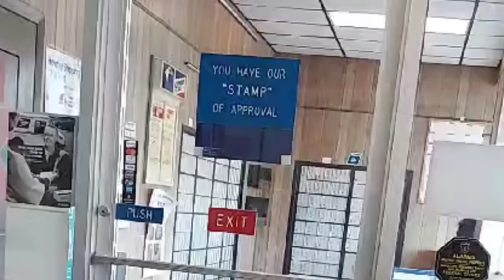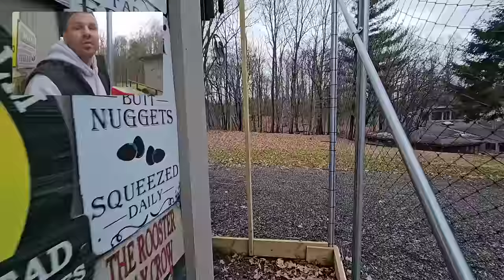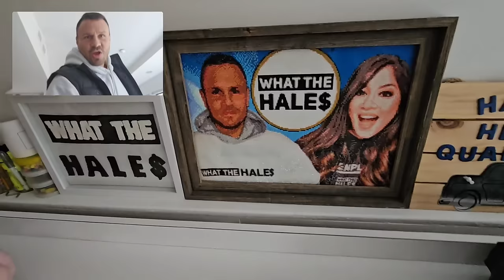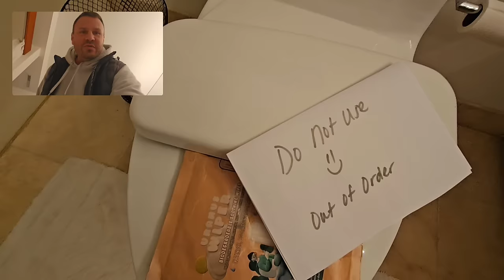COPS CALLED on BAD NEIGHBOR BREAKING RESTRAINING ORDER Again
Jeremy & George are finally back in Otter Creek for the Winter

They have Civil Protection Orders on both LIEnette & John CROOK

As soon as they arrive into Levy County, they are stalked by their bad neighbors to the Levy County Sheriff Station

Their bad neighbors have broken the CPO's on a daily basis and are now publicly stating that they will come to the Otter Creek Town Hall Meeting knowing Jeremy & George will be present

The last thing Otter Creek needs is these 2 horrific people making another scene

BUT they did just that, in the middle of the street that Jeremy & George live on

And now that LIEnette knows that Jeremy is away in Ohio, she breaks the CPO again in an attempt to intimidate George

PUBLISHED ON:
12.2.23